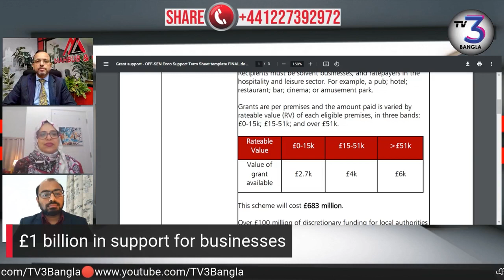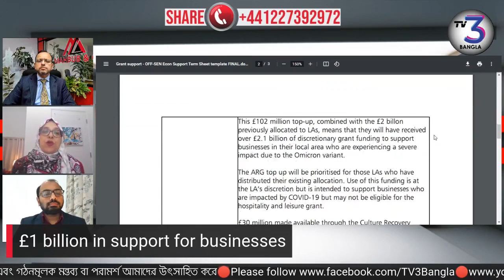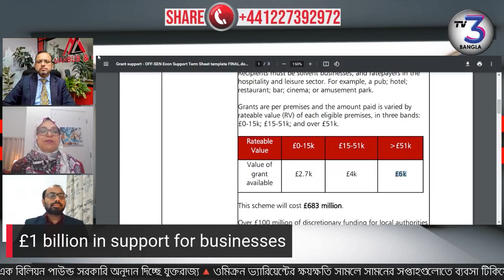১ বিলিয়ন পাউন্ডের গ্রান্ট কারা পাবে, শর্তগুলো কী?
এই গ্রান্টের আওতায় ইংল্যান্ডের অতিথিসেবা ও বিনোদন সেক্টরের প্রায় দুই লাখ ব্যবসা এককালীন ছয় হাজার পাউন্ড পর্যন্ত করে পাবে। তবে এই গ্রান্ট পেতে এই সেক্টরের ব্যবসাগুলোকে কিছু শর্ত মানতে পূরণ করতে হবে। জেনে নেই কারা পাবে এই বিলিয়ন পাউন্ড, কী কী শর্ত পূরণ করতে হবে, এবং কারা বাদ যেতে পারে...

£1 billion in support for businesses most impacted by Omicron across the UK